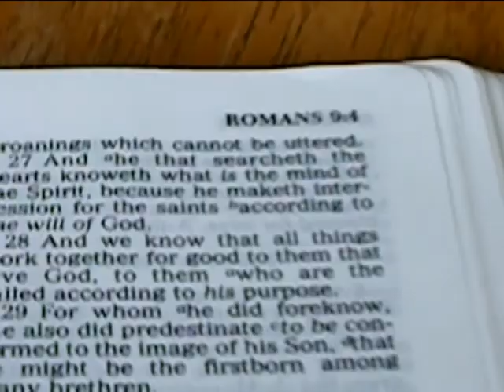Preparing for a bible lesson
It was fun putting this lesson together.